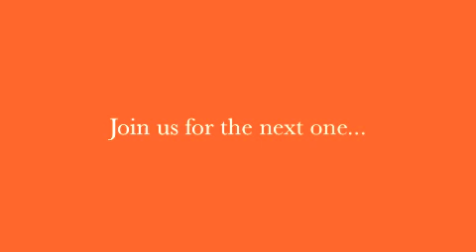Summer Shape Up 2012.m4v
Fitness with PJ & Go Fit Gals' Summer Shape Up program 2012. 38 participants registered for a 6 week program to get fit & to tone it up - and it was epic! Average weight loss was around 10 pounds, not to mention the tons of inches lost and the ridiculous increases in everyone's fitness levels. It was awesome! It's gonna be big!